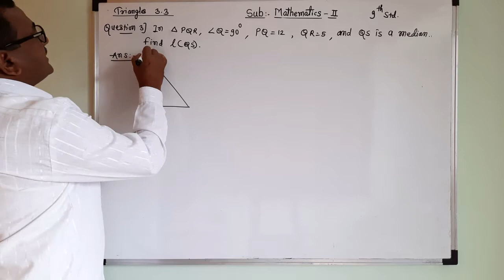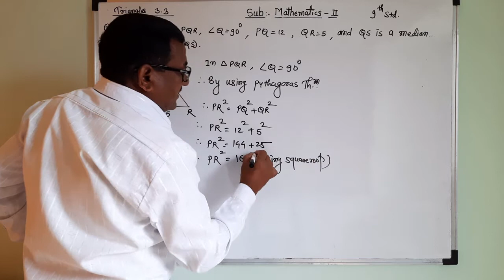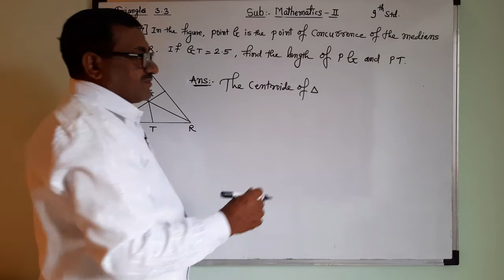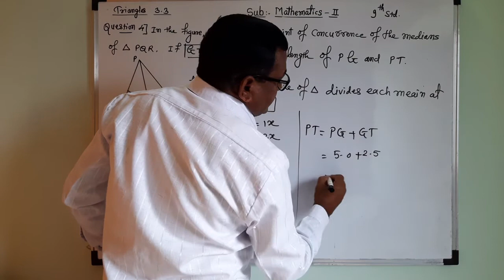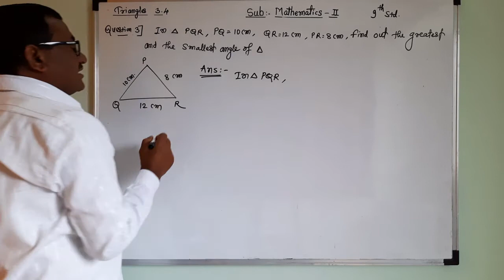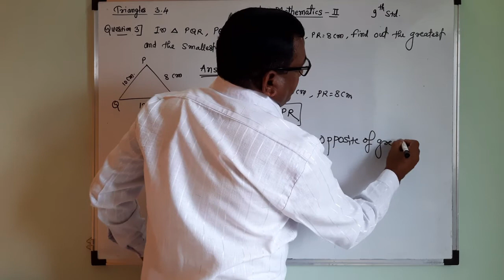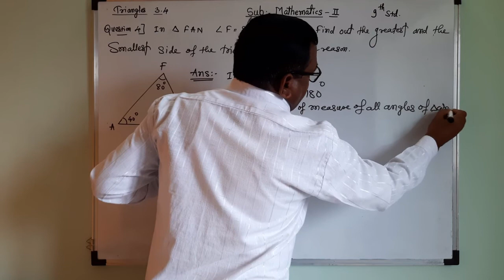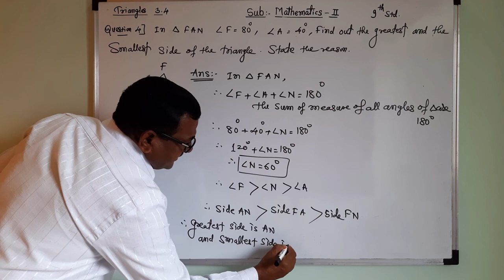Triangles 3.3 & 3.4 for 9th std